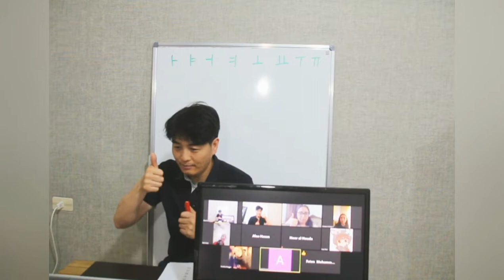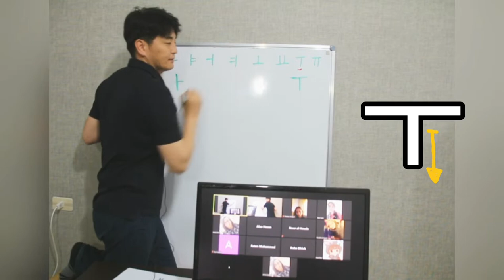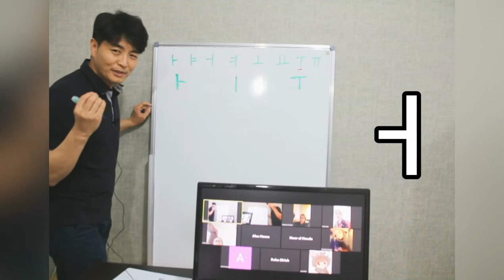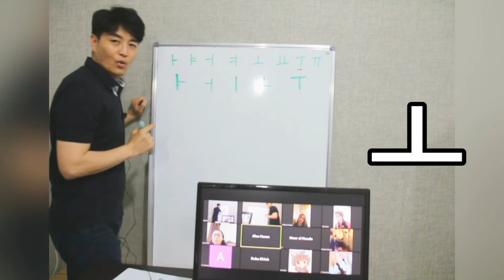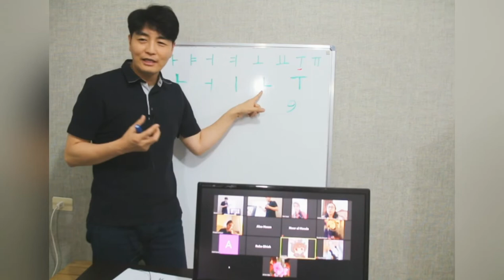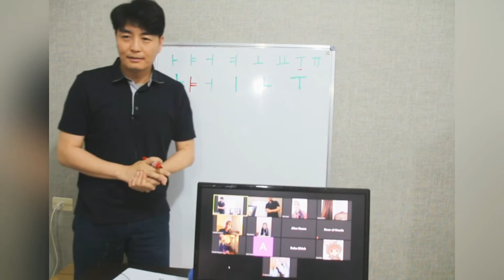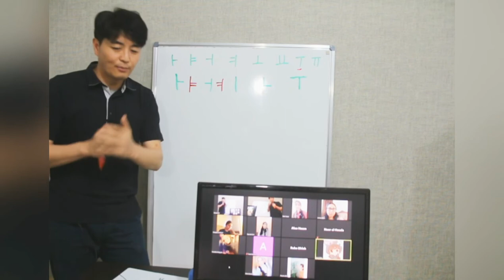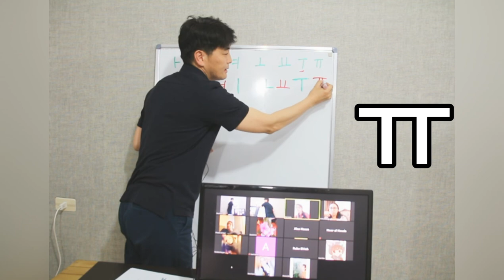#1 [مع استاذ داوود] تعليم اللغه الكورية الابتدائية 01 | الحرف متحركة (1)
다우드샘의 페이스북 👍